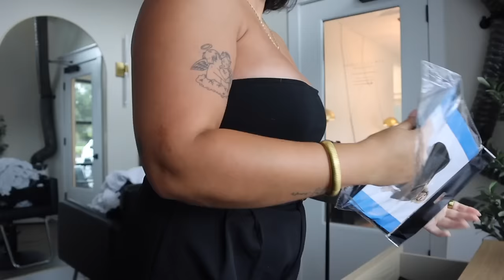Salon tour, state board inspections, restocking products & more // Week in my life as a hairstylist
Amazon salon finds

ABOUT ME